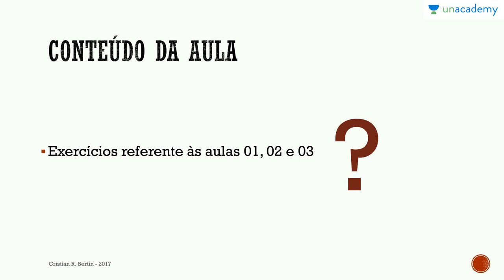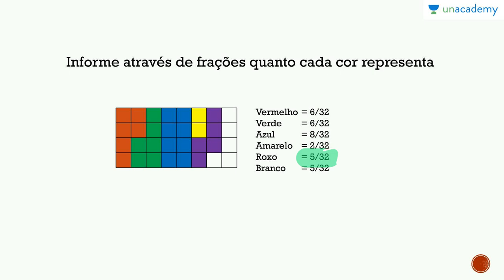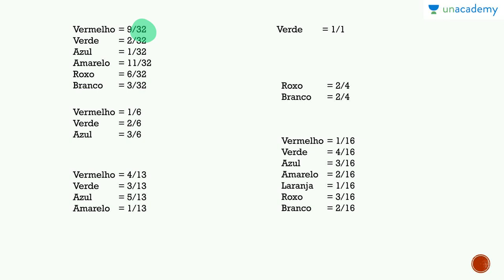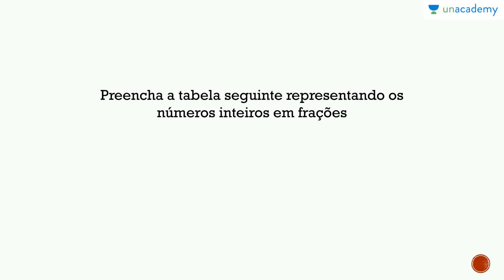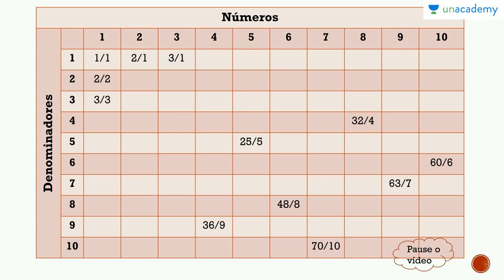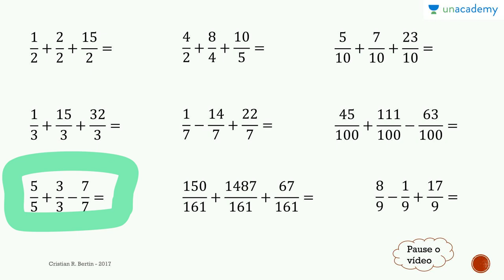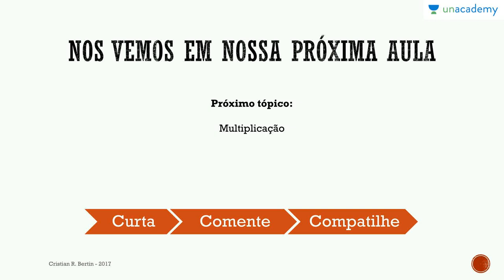Frações para ENEM - Aula 4: Exercícios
Para a lição anterior : Frações para ENEM - Aula 3: Adição e subtração com o mesmo denominador
Para a próxima lição: Frações para ENEM - Aula 5: Multiplicação com frações